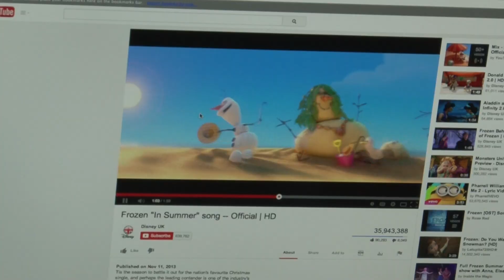ALS Challenge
Seth Schorr accepts Laila Spiegel's "Ice Bucket Challenge" to bring awareness to ALS.